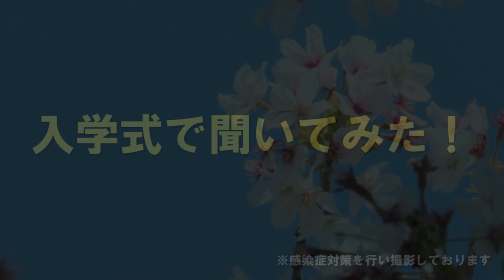【広報BOSS TV】入学式で聞いてみた！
令和４年４月５日(火)に行われた、名古屋市立大学 入学式の裏側に広報BOSSが潜入！
新入生や先生方のインタビューを撮影してきました。

総監督：広報BOSS
ディレクター：広報LADY
撮影：広報BOY、広報ライアン
編集：広報大志
自宅待機：広報GIRL

〇広報BOSS TVとは？〇
名市大の広報を担う広報BOSSから指令を受けて、広報室がさまざまな名市大の魅力を発信していきます。
普段は見ることができない裏側をのぞき見できるかも…！